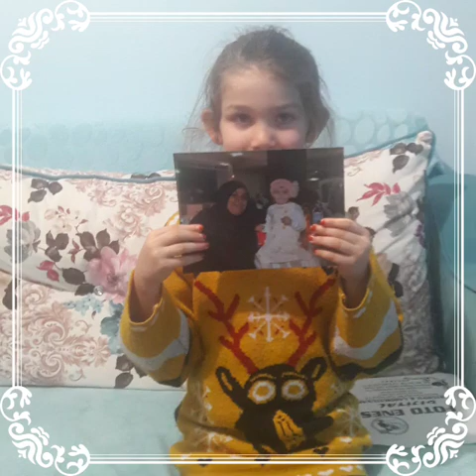6 Nisan 2020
‎Mustafa Kayabaşı kişisinden video